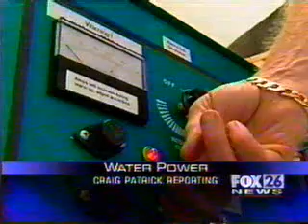Water used as fuel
Water used in welding, automobiles, etc.